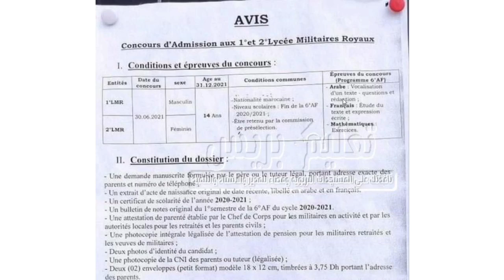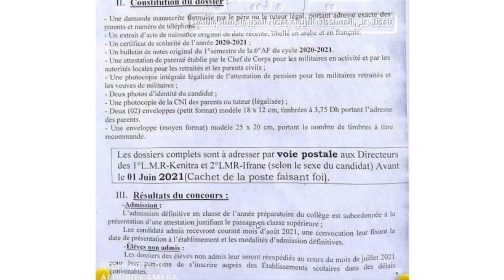مباراة ولوج الثانوية العسكرية الملكية 2021- تعرف على شروط المباراة و الوثائق لي خاصك تدفع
مباراة ولوج الثانوية العسكرية - مباراة ولوج الثانوية العسكرية الملكية قنيطرة (للذكور) و افران (للاناث) 2021 طريقة الترشح.

– الثانوية العسكرية الملكية الأولى بالقنيطرة تهم الذكور ..
– طلب محرر من طرف الأب أو الولي إلى السيد مدير الثانوية العسكرية الملكية (المعنية) يحمل العنوان ورقم الهاتف ( نموذج مقترح للطلب الخطي في الأسفل )؛.

– المعلومات المشار اليها تتعلق بولوج الثانويات العسكرية الأولى والثانية لما بعد 6 ابتدائي ولوج السنة أولى أعدادي مسار دولي..

تقبل فقط الملفات المرسلة عبر البريد لمدير الثانوية العسكرية المناسبة ( القنيطرة بالنسبة للذكور ـ ايفران بالنسبة للاناث)...

حسب المعلومات المقدمة لنا، بدأت فعليا الثانويات العسكرية بكل من ايفران والقنيطرة باستقبال ملفات الترشيح 2021 عبر البريد ، ويرجى من المترشحات و المترشحين الراغبين ارسال ملفاتهم في اقرب الاجال،
2 – الثانوية العسكرية الملكية الثانية بايفران تهم الإناث.. مباراة ولوج ثانوية الأكاديمية الملكية العسكرية برسم الموسم الدراسي 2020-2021.